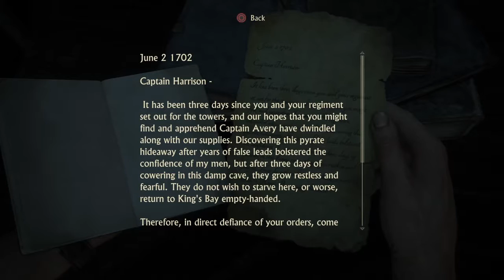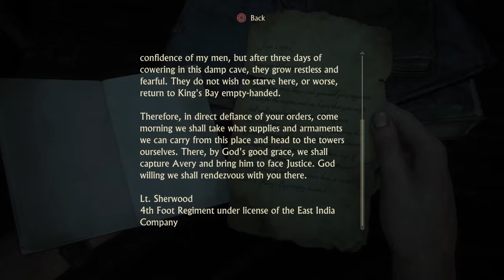Uncharted 4 : Episode 5 : Ace Ventura!